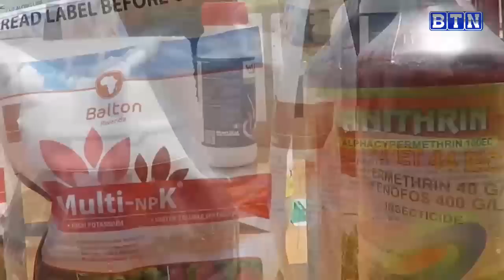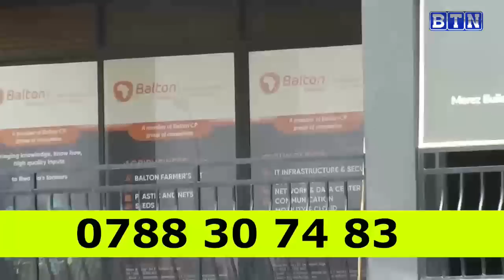AMAKURU YA SAA 18H 27/01: Polisi yafashe uwari agiye kugonga abantu bishimiraga intsinzi y'Amavubi